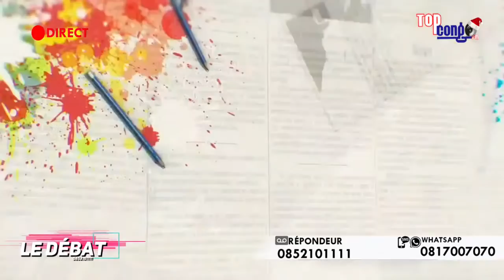LE DÉBAT 11 JANVIER 2021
DIRECT LE DÉBAT 11 JANVIER 2021